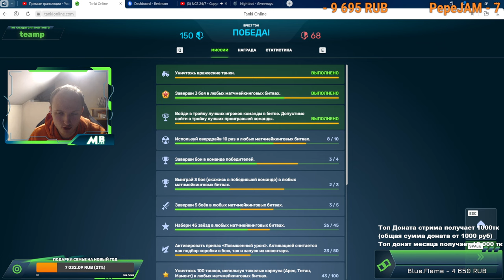Oreh-Rah: 2024 ГОД БУДЕТ ГРЯЗНЫМ! ОРЕХ РАССКАЗАЛ ЧТО БУДЕТ В 2024 ГОДУ В ТАНКАХ ОНЛАЙН